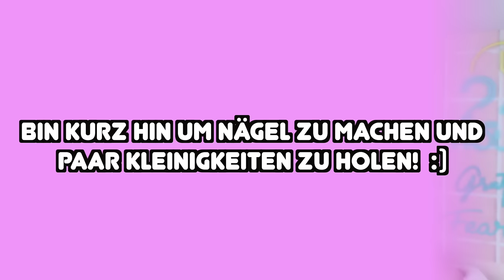Pack with me - Koffer packen 1 Tag (ich fliege ALLEINE in den FERIEN nach Japan)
Pack with me. Ich fliege in die Ferien und ihr könnt mir beim Koffer packen helfen. Wo fliegt Ihr so in die Ferien hin oder wo würdet ihr gerne mal sein?

Top things to do in KYOTO Japan - virale tiktoks trends Dinge die Du machen kannst (deutsch vlog)

alle virale tiktok self care produkte in Target kaufen und testen - ich fliege nach Los Angeles vlog

24 Stunden DINGE die Ich LIEBE in LOS ANGELES (hollywood walk of fame, echo park, little tokyo)

24 Stunden im Leben von Rebekah Wing in Los Angeles (target , shopping, Santa Monica strand vlog)